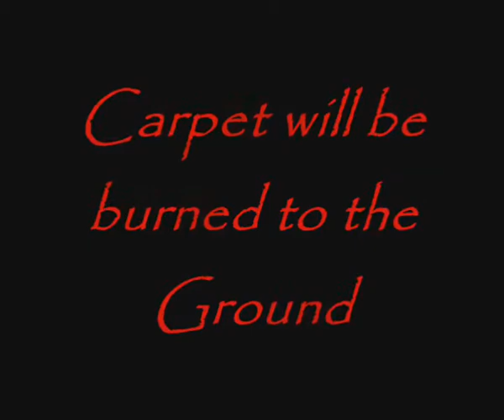henan wushu team trailer 2007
allenamenti e non solo, della squadra dell'HENAN datati luglio/agosto 2007 ripresi montati e soprattutto vissuti da fulvio e frankye